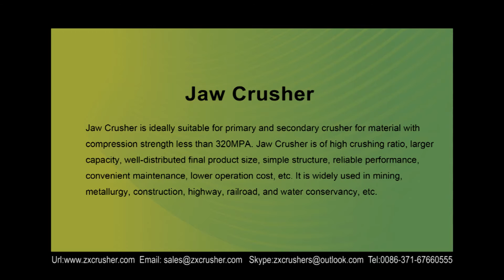The Workshop Display Of Jaw Crusher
Zhongxin Business scope: Our company is a professional manufacturer of jaw crusher, cone crusher, impact crusher, VSI Crusher, Vibrating screen etc. with more than 20 years experience in Jiaozuo City, Henan Province, the center of China.